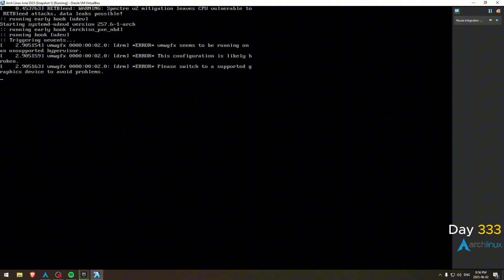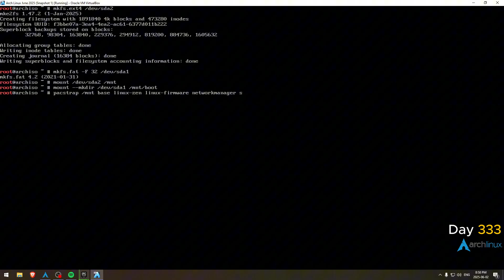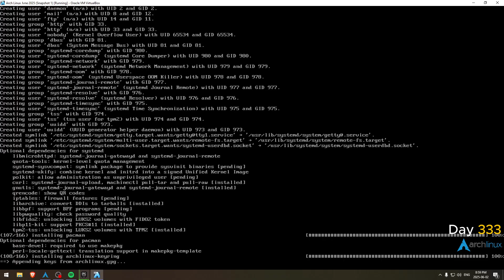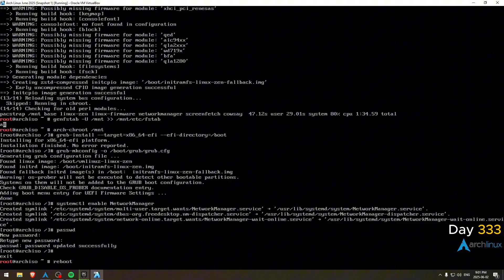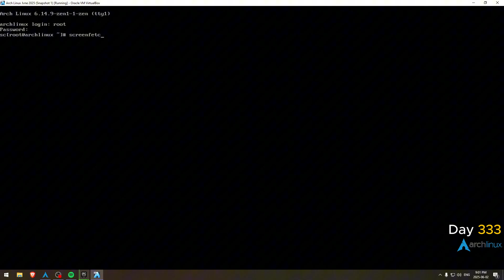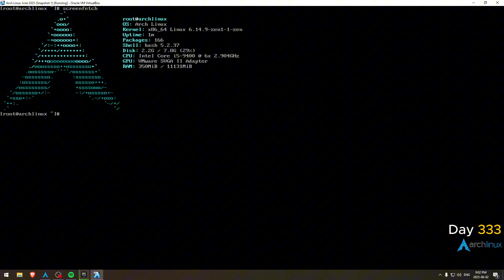Day 333 of installing Arch Linux daily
awwdwddadaderagrstgstrg